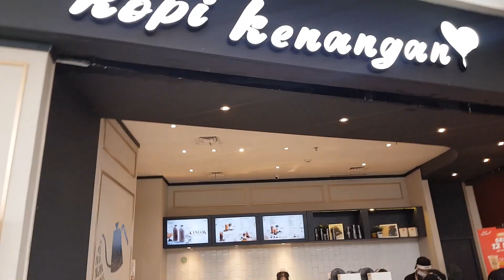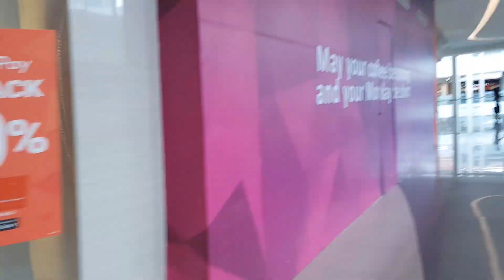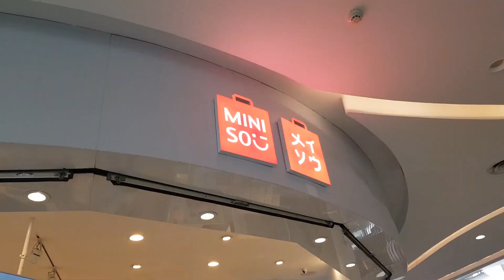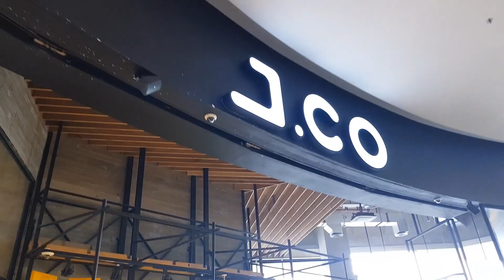ريسيندا بارك مول - كاراوانج | Resinda Park Mall - Karawang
زيارة ريسيندا بارك مول - مدينة كاراوانج